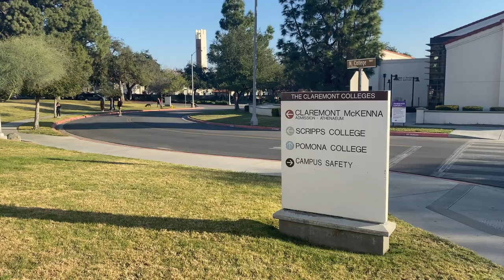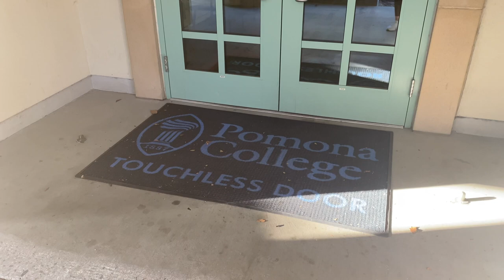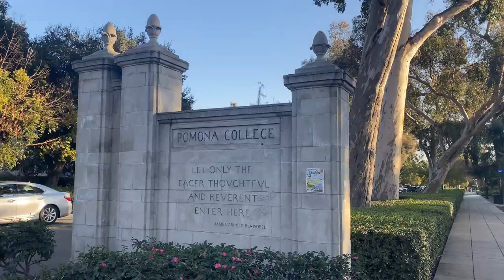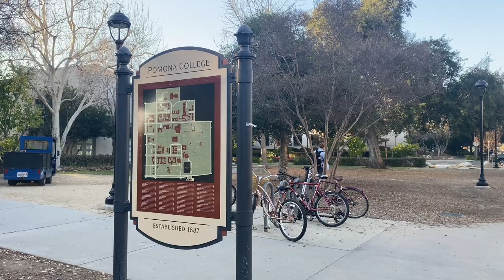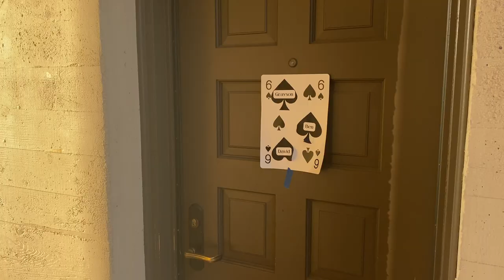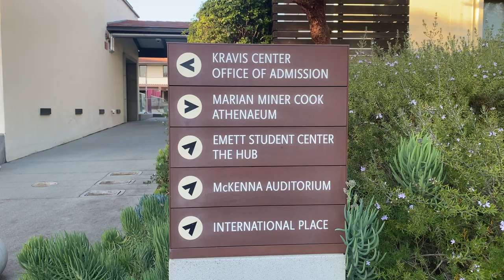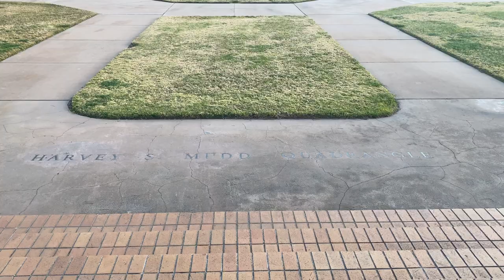Claremont Colleges Campus Tour - Walk with Me in 4K | Pomona | Scripps | Harvey Mudd | Pitzer | Keck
Come walk with me around the Claremont Colleges 🌴

Welcome to my Claremont Colleges Campus Tour! Join me for a captivating walk through the beautiful campus in stunning 4K resolution. Experience the vibrant college life, explore the state-of-the-art facilities, and immerse yourself in the energetic atmosphere of this renowned university. From iconic landmarks to student hotspots, this tour will show you a great overview of what the campus looks like. Whether you're a prospective student or simply curious about university life, this video is your ultimate guide to the Claremont Colleges.